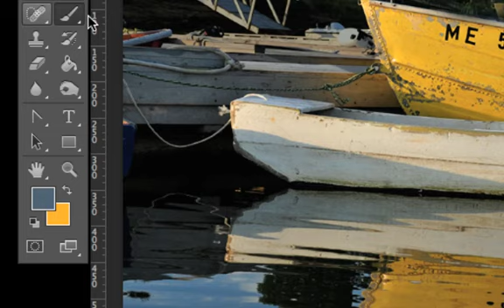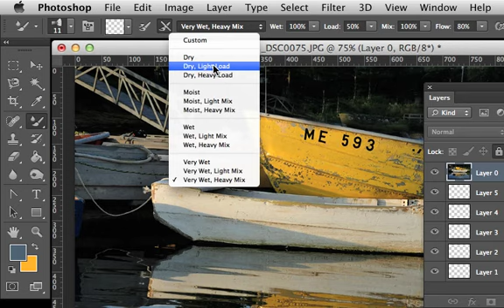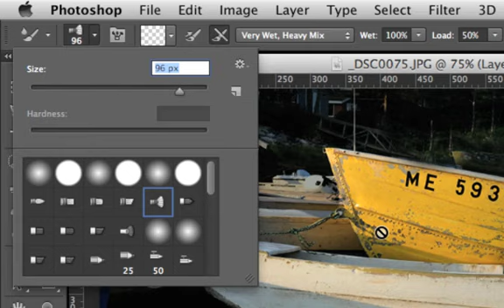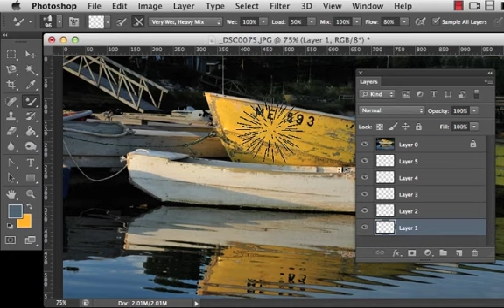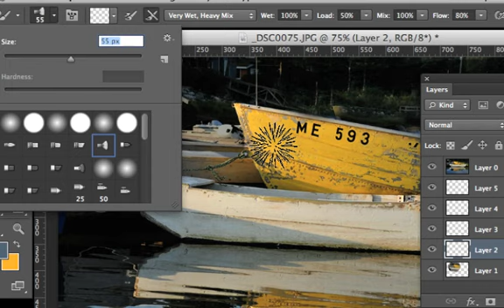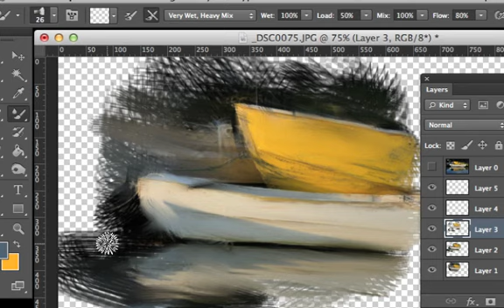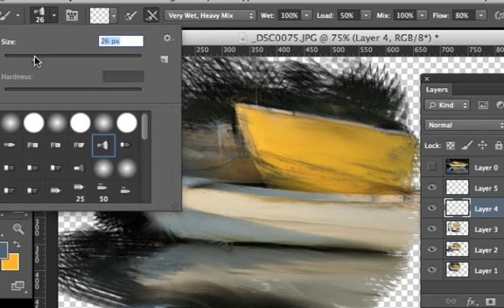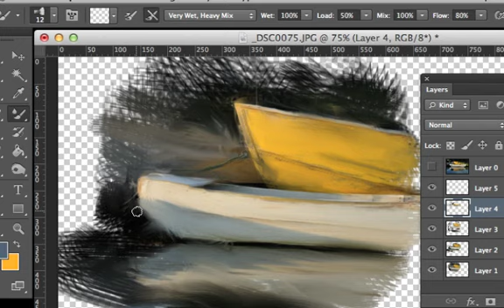Introduction Digital Painting in Photoshop: Mixing Brush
Basic introduction on how to use the brush tool to create digital paintings from photographs